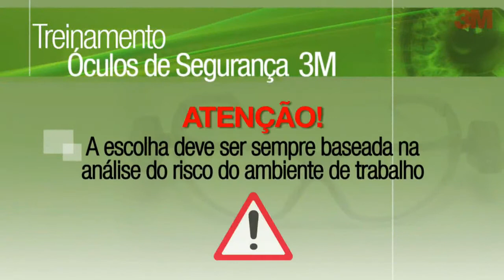70071577756 - Oculos de Protecao 3M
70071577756 - Oculos de Protecao 3M